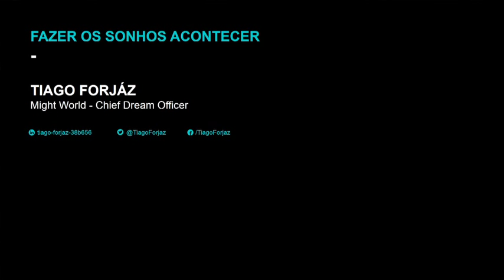Forum Alpha 2015 - Tiago Forjaz (17/23)